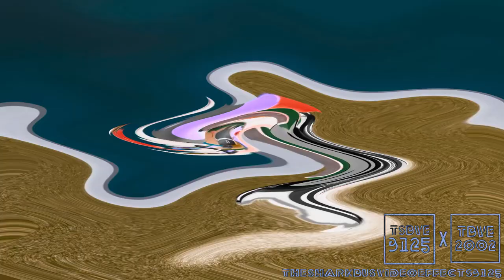Preview iiSharkBus V2 Effects (Sponsored By Preview 2002 Effects)